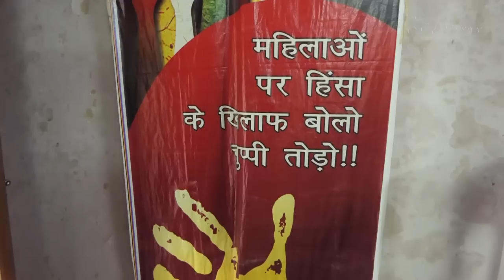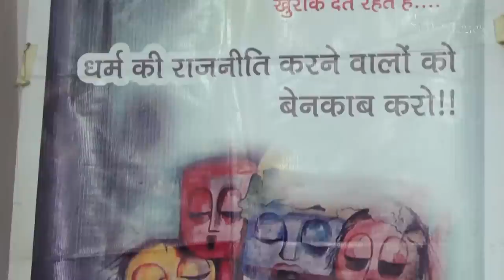Dalits-Muslims में है खौफ का माहौल: सुभाषिनी अली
पूर्व सांसद सुभाषिनी अली सहगल का कहना है की देश-प्रदेश “मनुस्मृति” के सिद्धांतों से चल रहा है। सुभाषिनी मानती है की सरकार “तानाशाही” कर रही है, Dalit समाज और Muslim समुदाय में ख़ौफ़ का माहौल है।

सुभाषिनी अली
पूर्व सांसद-सीपीआई (एम)

रिपोर्टर: असद रिज़वी